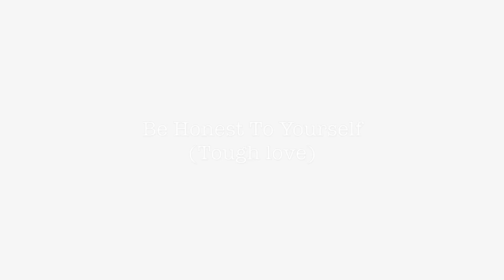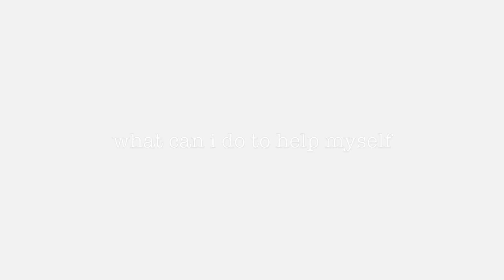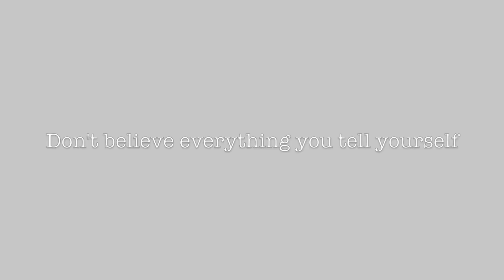Dealing With Anxiety - self talk & coping mechanisms